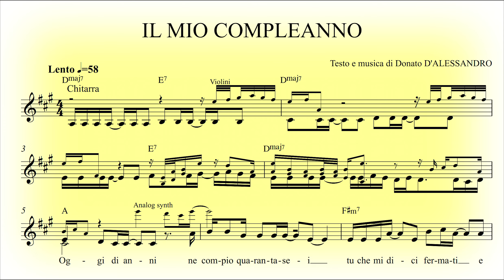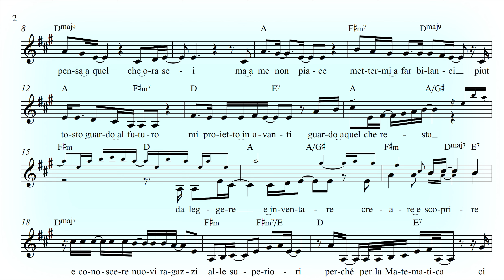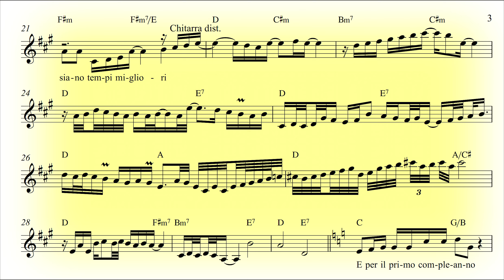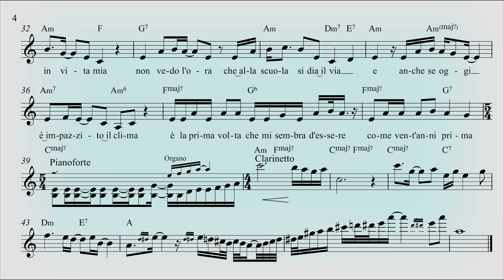"Il mio compleanno" – canzone di Donato D’Alessandro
Di anni oggi
ne compio quarantasei,
tu che mi dici fermati e pensa
a quel che ora sei.
Ma a me non piace
mettermi a far bilanci,
piuttosto guardo al futuro,
mi proietto in avanti
Guardo a quel che resta
da leggere, inventare,
creare e scoprire
e conoscere dei nuovi ragazzi
alle superiori
perché per la Matematica
ci siano tempi migliori.
E per il primo compleanno in vita mia
non vedo l’ora che alla scuola si dia il via,
e anche se oggi è impazzito il clima
è la prima volta che mi sembra d’essere
come vent’anni prima.

Tutti i miei brani, ordinati per album, gratis e senza pubblicità, su